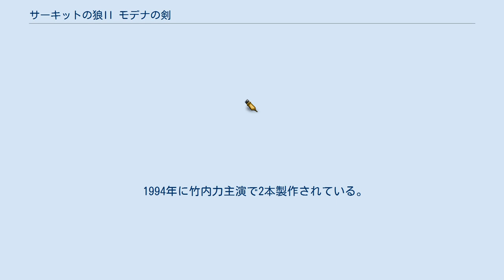サーキットの狼II モデナの剣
『サーキットの狼II モデナの剣』（サーキットのおおかみツー モデナのケン）は、池沢さとしによる漫画、およびそれを原作としたOVA、オリジナルビデオ。
 1989年から『週刊プレイボーイ』に連載された。
主人公である剣・フェラーリがモータージャーナリスト兼レーシングドライバーとして活躍する一方で、私生活ではフェラーリを愛車にし周囲の女性達と恋愛遍歴を重ねる姿を描く。
 「サーキットの狼II」というサブタイトルが示すように、池沢の旧作『サーキットの狼』の世界とつながっているという設定で、同作品の主要登場人物のその後も描かれている。
 かつてF1のフェラーリチームのテストドライバーを務めるなど、イタリアでレーシングドライバーとして活躍していた主人公、剣・フェラーリ。
しかしテストドライバーの同僚の一人がマシンテスト中にクラッシュしそのまま死亡してしまったことがきっかけでテストドライバーを辞め、母の知り合いの伝を頼り日本に渡る。
 日本では「いつか独自のスーパーカーを作りたい」との夢を持ちつつ、母の知り合いが編集長を務める自動車雑誌の契約ジャーナリストとして新車インプレッションなどを担当する毎日を送る。
しかしそのドライブ能力の高さは次第に周囲に知れ渡り、周囲に誘われるがままに様々なレースに出走することになるのだった。
 1990年にOVAとしてアニメ化。
同年12月21日にリリース。
 1994年に竹内力主演で2本製作されている。